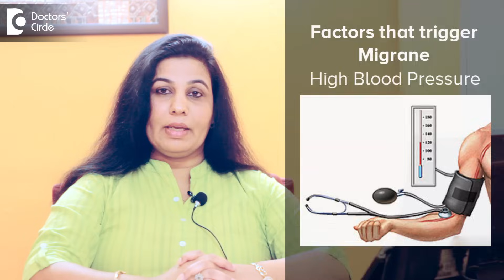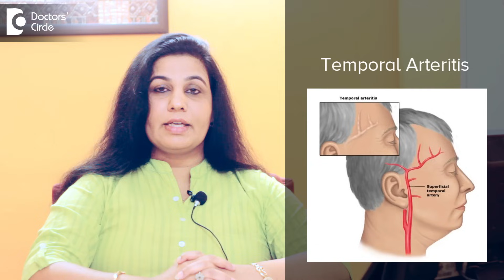Causes and Cure for right sided headaches in women nearing 50 - Dr. Bindu Suresh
In women nearing 50 there are multiple causes for right sided headache. The major cause for right sided headache is Migraine. Migraine is a vascular headache caused by the over dilatation of blood vessels. Stress, Long hours of hunger, high blood pressure all this are factors which can lead to migraine. For migraine its basically symptomatic treatment we usually give pain killers so that the symptoms get subsided. The other causes for headaches are Cervical Spondylosis which leads to compression of blood vessels on the right side giving them severe headache again the treatment is symptomatic with pain killers. The other cause is temporal arthritis this is a muscular headache and this leads to severe pain on the right side. We give them muscle relaxants. They could also be reasons like tumours which can lead to headaches which can turn to be permanent severe headaches. For this we have to go for a CT scan to confirm the diagnosis.